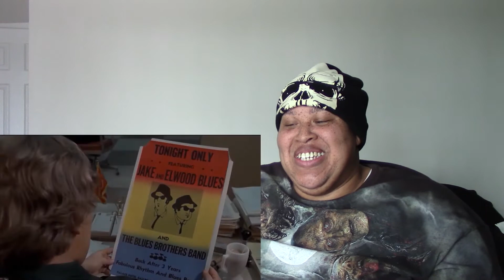I Took The Biggest L | GUESS THE MUSICAL MOVIE VOL 2. | Chipmunk Plays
This is my try at the "Guess the musical Movie vol. 2" from Trivia Butchers channel. The game features a song from a musical movie and you have to guess the movie.

Guess The Musical Movie Vol 2.